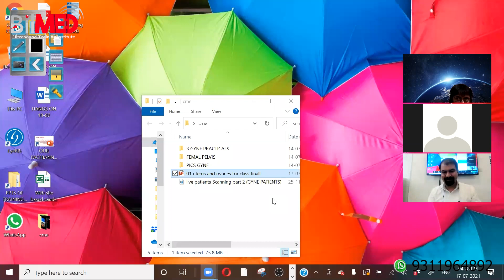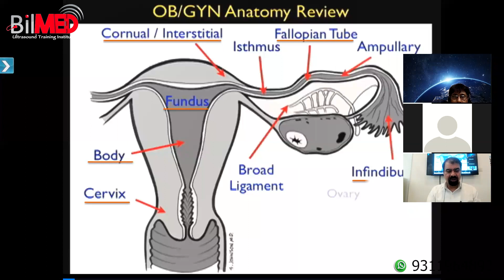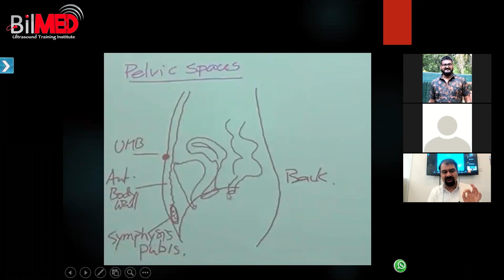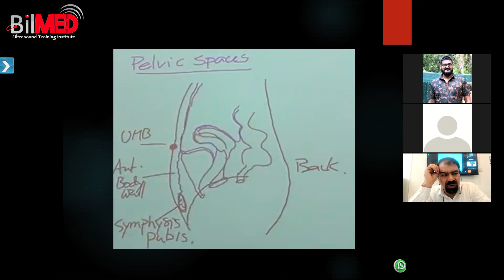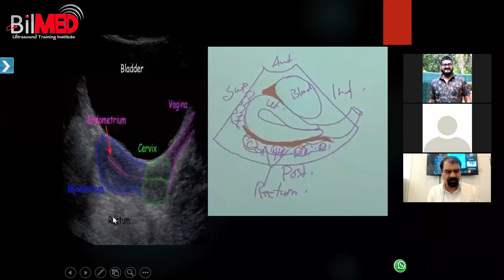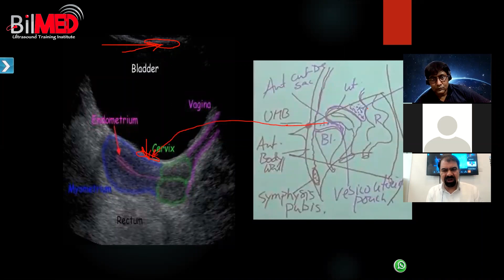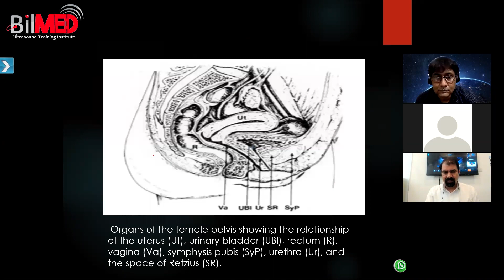Another Online CME on Female Pelvic Space (By- Dr. A. B. Wani )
If you wish to join our Ultrasound Training Courses, then don't hesitate to Click the given link.